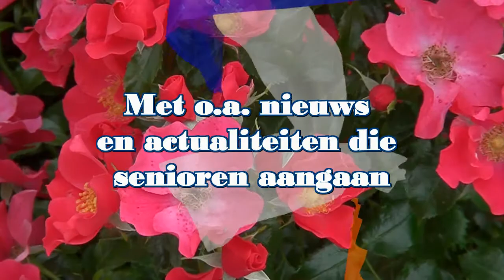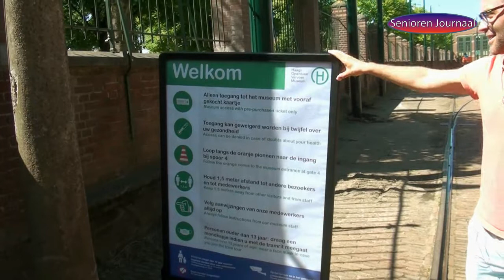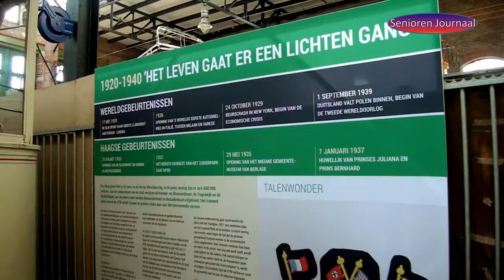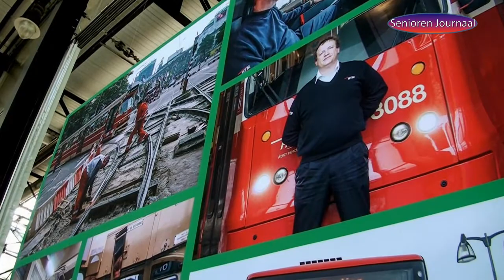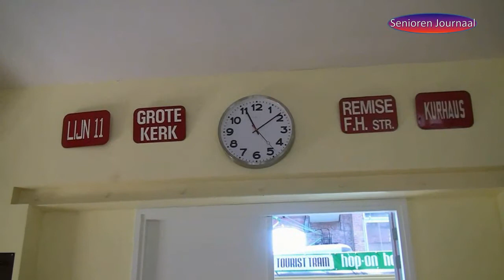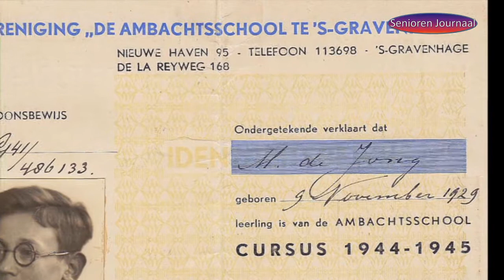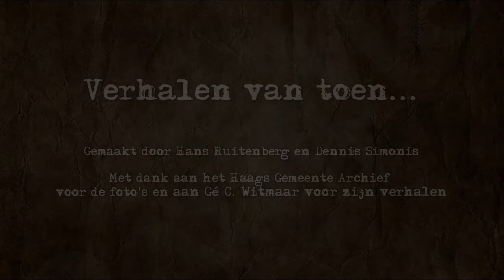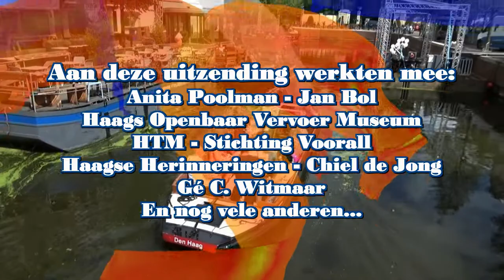Uitzending Vrijdag 31 juli DHTV, Zondag 02 en maandag 03 augustus, Info Thuis 2020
(Spotje)Zandrolstoel om maximaal uit te waaien

Met een beperking genieten van het Haagse strand? Het kan! Met dank aan: Conceptontwikkelaars Roy Wesenhagen en Andrew Chin | D'article i.o.v. Stichting Voorall

Haags Openbaar Vervoer Museum weer geopend

Bezoekers zijn elke zondag van harte welkom in het Haags Openbaar Vervoer Museum. Het
HOVM heeft dit seizoen heel wat te bieden. Want naast de collectie historische trams is er
de nieuwe tentoonstelling over het Haags openbaar vervoer in de periode 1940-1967, dus
tijdens de jaren van de Tweede Wereldoorlog en de naoorlogse wederopbouw. Open met nieuwe richtlijnen De huidige situatie vraagt om speciale maatregelen om ervoor te zorgen dat uw bezoek aan het museum voor u èn voor de vrijwilligers van het museum veilig is.
U moet daarom vooraf op de website van het museum een toegangskaartje kopen voor een van
de vier tijdsloten van elk een uur. Zonder kaartje kom je er dus niet in...

Voor de kinderen
Tina en Tony zijn de nieuwe mascottes van het HOVM! Voor de jongere bezoekers spelen ze
de hoofdrol in een leuk raadspel. Bij de ingang van het HOVM krijgen de kinderen een
spelblad met enkele vragen en puzzels over de historische trams in het museum. Kijk voor
meer info op de site of facebook pagina van het museum. Het HOVM is elke zondagmiddag open van 12.00 tot 17.00 uur. Kaartjes zijn ALLEEN verkrijgbaar via de website. U kunt dus NIET spontaan langskomen!

Atlantikwall Digi-Tale

Tijdens de Tweede Wereldoorlog bouwden de Duitsers een verdedigingslinie langs de westkust van de door hen bezette landen. In Den Haag moest voor de aanleg van de Atlantikwall een kwart van de Haagse bevolking verhuizen en werden meer dan drieduizend huizen en twee ziekenhuizen gesloopt. In deze digitale verhalen vertellen Hagenaars over hun herinneringen aan de Atlantikwall. In deze keer laatste aflevering verteld Chiel de Jong zijn verhaal "Slepen, slopen en verslapen".

Verhalen van toen - Gé C. Witmaar

Hans Ruitenberg en Dennis Simonis bezoeken mensen die graag hun verhaal willen vertellen. In een kleine serie laten we onze kijkers aan het woord. We spraken met de heer Gé C. Witmaar, hij vertelt deze over iets niet zo leuk, wat hij heeft meegemaakt...

Preventiespotje André van Duin

Met een beperking met de tram mee? (HH)

Voorall heeft samen met HTM filmpjes laten ontwikkelen die laten zien hoe reizigers met een beperking gebruik kunnen maken van RandstadRail-tram of van de nieuwe stadstram.
De filmpjes zijn gemaakt door studenten van de Dutch Filmers Academy. Met de filmpjes willen Voorall en HTM laten zien dat het reizen met de tram gemakkelijk is, als je maar weet hoe je dat het beste kunt doen. Deze keer: Avenio voor rollator gebruikers.